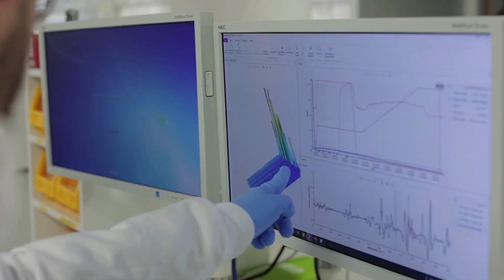The Importance of Having Control of Process Information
Owning and controlling your medicine's process information is crucial to achieving supply chain resilience.